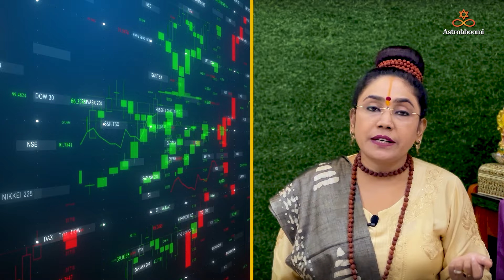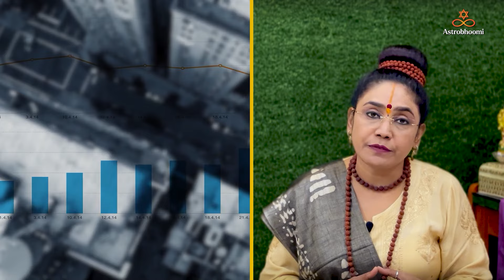February Horoscope 2024 | मेष से लेकर मीन राशि का फ़रवरी राशिफल | Monthly Prediction |Bhoomika Kalam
Get ready for February 2024 with our comprehensive horoscope predictions for all 12 zodiac signs, from Aries to Pisces! Join renowned astrologer Bhoomika Kalam as she delves into career prospects, marriage insights, student endeavours, health trends, business opportunities, and love forecasts tailored to your astrological sign. Whether you're seeking guidance in your professional life, personal relationships, or overall well-being, our expert analysis has you covered. Stay ahead of the curve this February with Kalambhoomika Channel's exclusive horoscope insights!

Time-Stamp -
00:00 - About this video
00:56 - Mesh Rashi | Aries | February 2024 Horoscope
05:19 - Vrishabh Rashi | Taurus | February 2024 Horoscope
08:14 - Mithun Rashi | Gemini | February 2024 Horoscope
11:09 - Karka Rashi | Cancer | February 2024 Horoscope
14:06 - Sinh Rashi | Leo | February 2024 Horoscope
17:18 - Kanya Rashi | Virgo |February 2024 Horoscope
20:01 - Tula Rashi | Libra | February 2024 Horoscope
23:09  - Vrishchik Rashi | Scorpio | February 2024 Horoscope
25:14 - Dhanu Rashi | Sagittarius | February 2024 Horoscope
27:11 - Makar Rashi | Capricorn | February 2024 Horoscope
30:06 - Kumbh Rashi | Aquarius | February 2024 Horoscope
31:46 - Meen Rashi | Pisces | February 2024 Horoscope